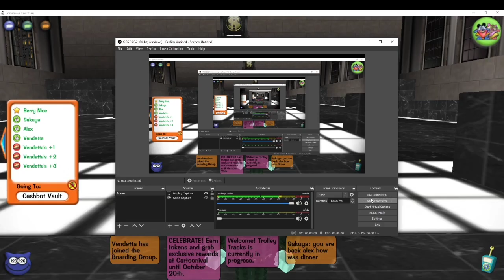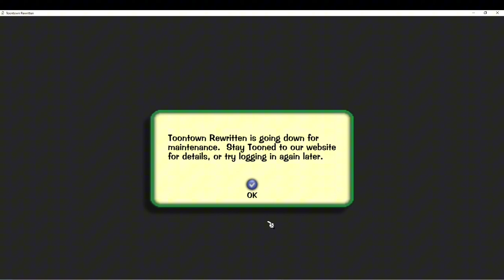Toontown Rewritten Alex's Adventures Episode 451 - A Lucky Catch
In this episode, Alex does another CFO run, and later, before TTR closed down for maintenance, he does some fishing. He manages to catch two Devil Rays in one bucket, but at the end, he unexpected finds a Concord Grape PB&J Fish.